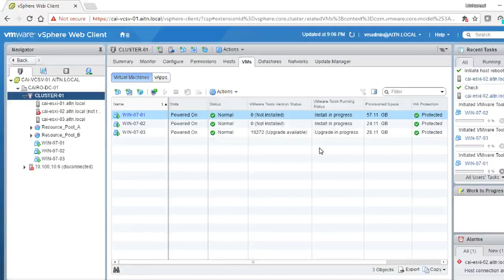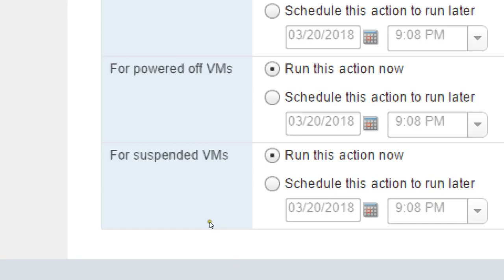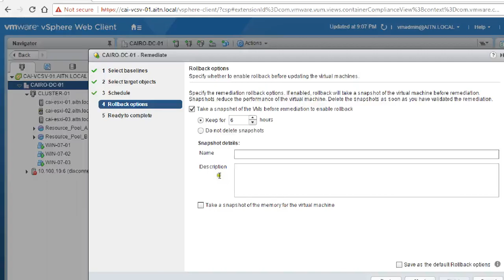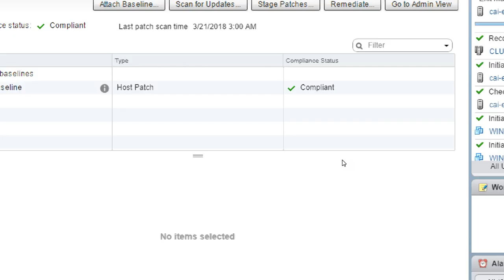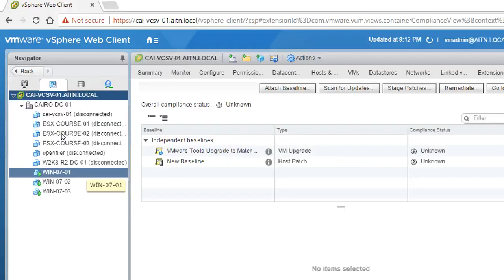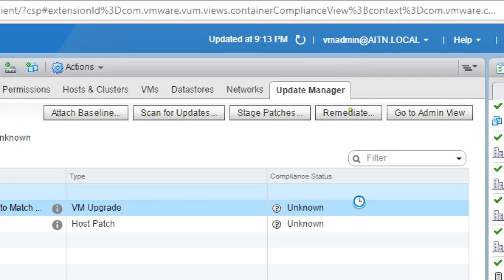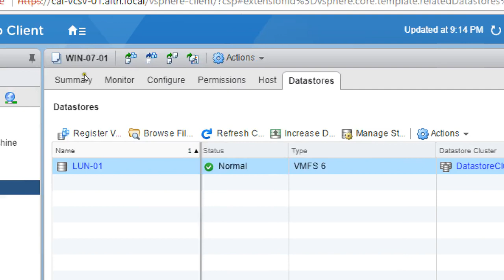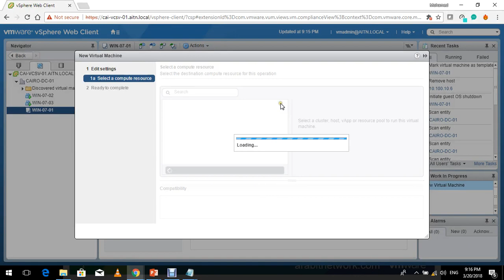Virtualize From Scratch: vSphere 6.5 - vSphere Update Manager [3-3]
Video Language is ARABIC

In this video you will learn how to use vSphere Update Manager (vum)

Direct links to PDF documentation